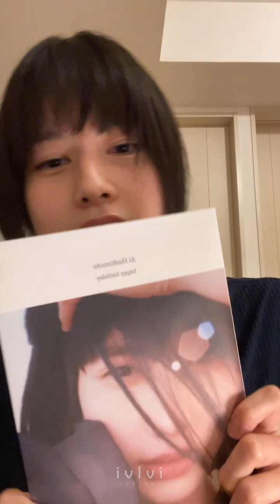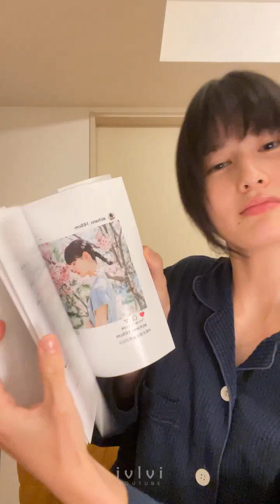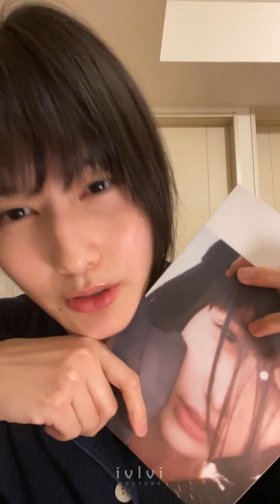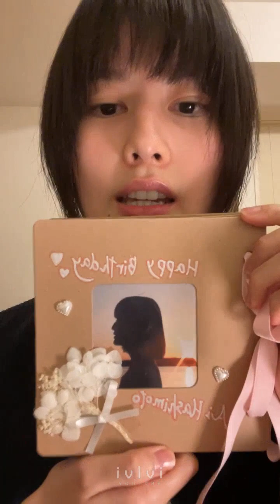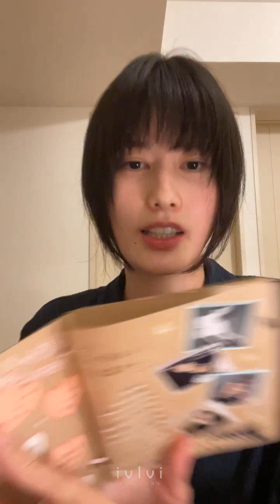インスタライブ 【 橋本愛 】 Instagram Live 「 Ai Hashimoto 」 @ai__hashimoto date 10/02/2023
※ Uploaded for fans who want to rewatch or missed the broadcast